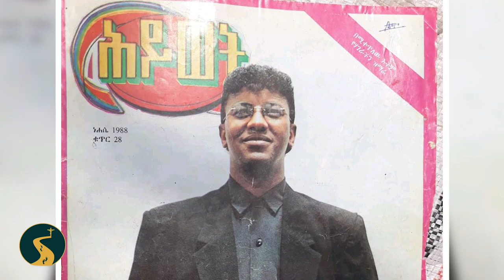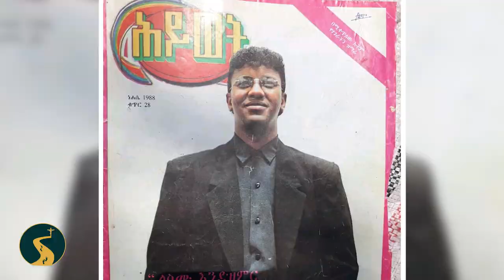ስለ ዶ/ር ደረጀ ከበደ ያልተሰሙ እውነታዎች - Dr Dereje Kebede | Romans Road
Romans road is a digital media currently working to bring restoration through producing gospel oriented programs.
You'll find 🔎
Short articles, documentaries, wallpapers, wisdom quotes, short videos on variety of ideas.